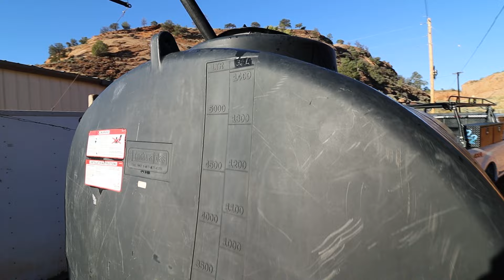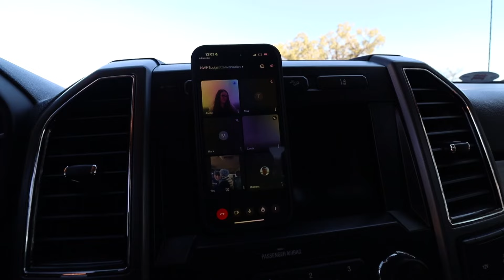DigDeep Vlog Water Hauling And Out In The Field For A Meeting